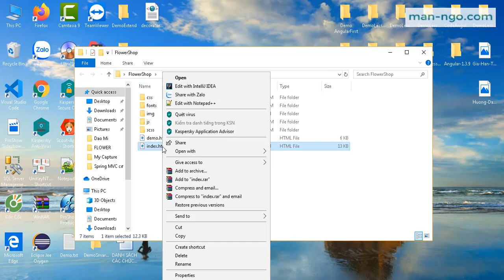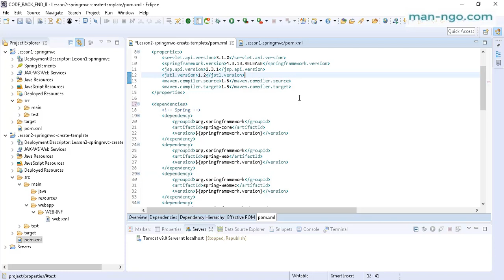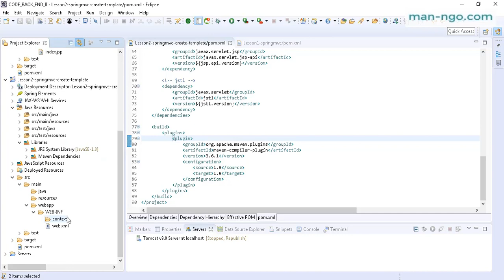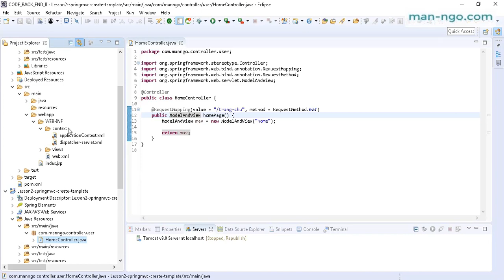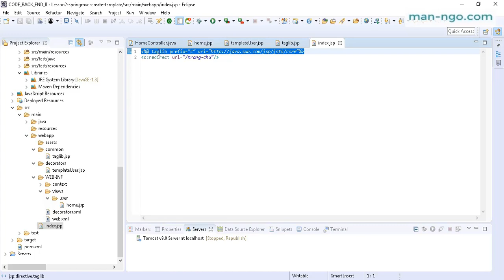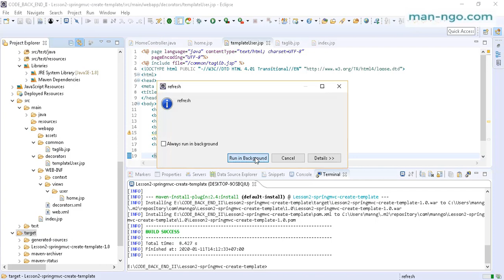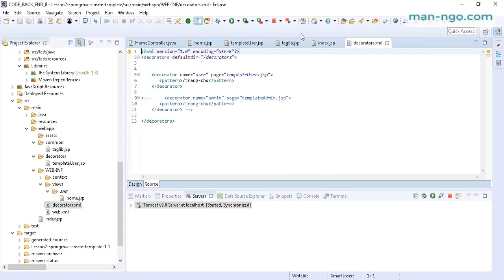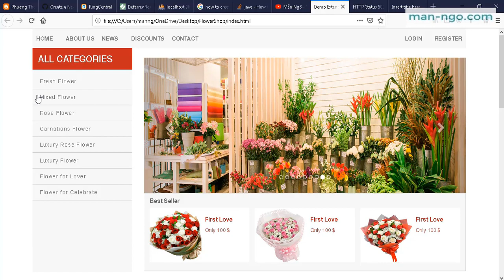Bài 2 - Tạo Template Website Sử Dụng sitemesh decrator trong Spring MVC Part 1